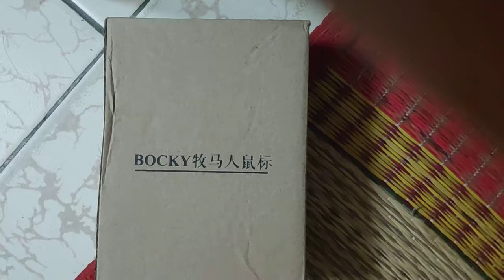Chuột led FREEWOLF 65K